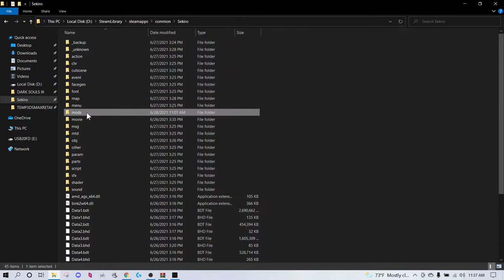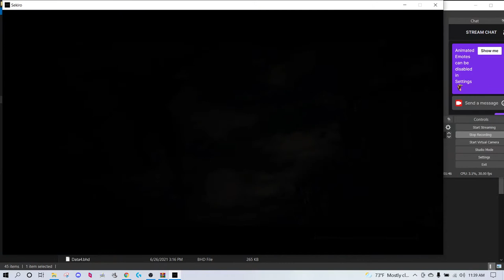tutorial/showcase to install and how to use sheath mod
this should help anyone who dont know how to install or use the sheath mod at first. ...updated to Sekiro Version 1.06